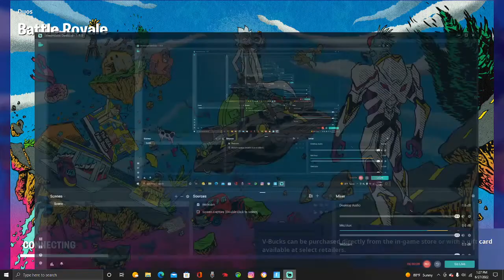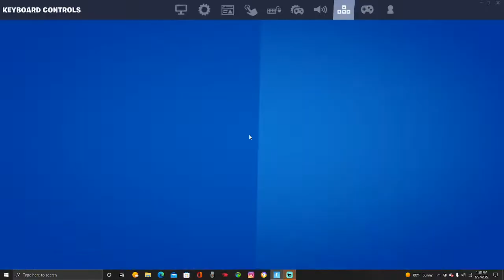fortnite with stepbrother(Sorry for the lag